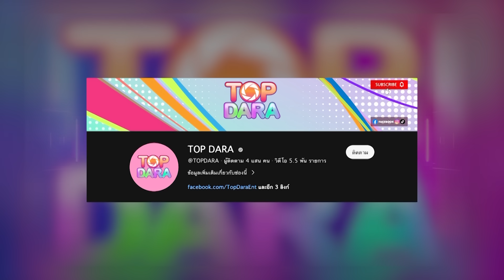แค้นไปจนตาย “พล.ต.ท.เรวัช”หวดต่อเนื่อง “อนุชิต”ถึงกับร้องไห้ ลั่นสมควรแล้ว ไม่สำนึก | TOP DARA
เรียกว่าเป็นมหากาพย์บ้านกกกอก กรณี “ลุงพล ไชย์พล วิภา” ตกเป็นผู้สงสัยในการเสียชีวิตของ “น้องชมพู่” เด็กหญิงวัย 3 ขวบ เสียชีวิตบนภูเหล็กไฟ จังหวัดมุกดาหาร ล่วงเลยมาเป็นเวลา 3 ปี 7 เดือน จนศาลจังหวัดมุกดาหารได้มีคำพิพากษาตัดสินให้”ลุงพล”จำคุก 20 ปี ยกฟ้อง “ป้าแต๋น” ภรรยาลุงพล แต่ทั้งคู่ต้องร่วมกันชดใช้ค่าเสียหายให้แก่ “แม่น้องชมพู่” เป็นเงิน 2 ล้าน โดย”ลุงพล”ได้รับการประกันตัวไปเรียบร้อยแล้ว